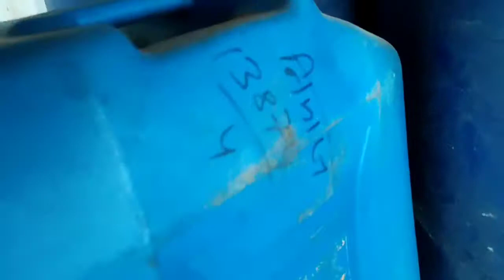Lalit bhai padai karne laga gaya 🤗 very nice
About video-

Hello friends 🔥
 [          DK Ke Vlogs           ]

My another Youtube Fact channel 👇
[Dilip Ke Facts]